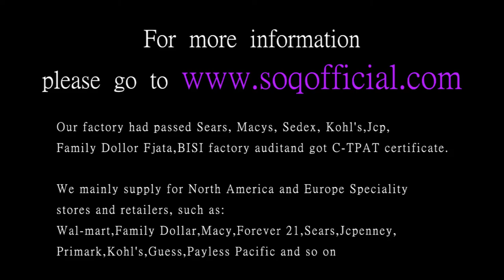K Gold Zircon Hearts and Hearts Rings Elegant Heart Shaped Women's Rings1